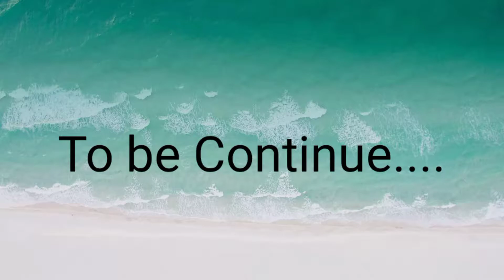1Day old to 15 Days Old kits😍 Ganyan pala kabilis Lumaki 🐰🐇|Mother White 2nd Babies|03-15-21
hi Guys Its Me Berlyn
Mother White 4 Healthy Kits🐇
Mix LhxLnz

VLOGS
LIFE STYLE
TUTORIAL
TRAVEL ETC.